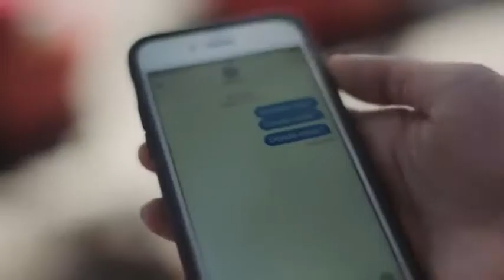ERIFERUS (Surefire) - MJTVINAY FEAT. ME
Can you just stay through the night
Turn down the bed and the blinds
Before you turn around

Let me breathe you in 'til gravity bends
And we fall through the hole in the light
Make this our kingdom
Somewhere where good love conquers and not divides

'Cause I may not know a lot of things but I feel it in my chest
No, I won't let the blue flame die
We can't lose hope just yet
'Cause it's once, just once in a lifetime
And we're scared to love but it's alright
I may not know a lot of things but I know that we're surefire
Know that we're surefire

Can't keep this bed warm on the left side
When something is cold as a goodbye
Why don't you turn around
Ignore all that shit from the outside

The world is a nightmare
Wake up and stay here
Let me be on your side
We'll make this our kingdom

And, oh, my—oh, my—oh, my—oh, my God
I'm so, I'm so, I'm so tired of fighting
Let go, give in, let go and give up

I may not know a lot of things but I feel it in my chest
Know I won't let the blue flame die
'Cause it's once, just once in a